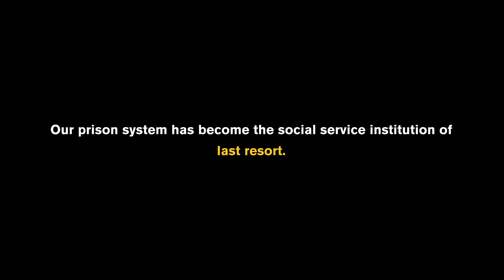Reimagining Incarceration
The mission of the ASU Center for Correctional Solutions is to enhance the lives of people living and working in our correctional system through research, education and community engagement.